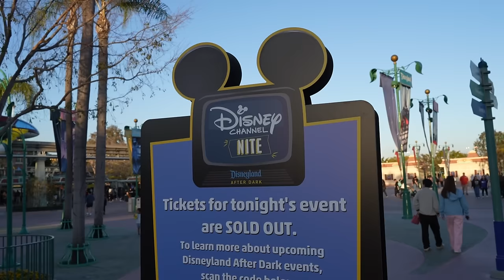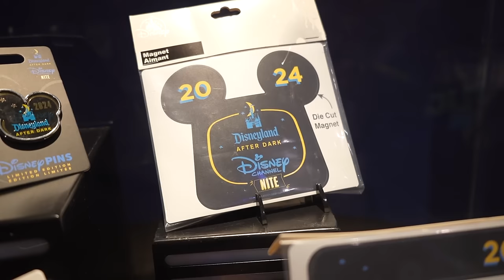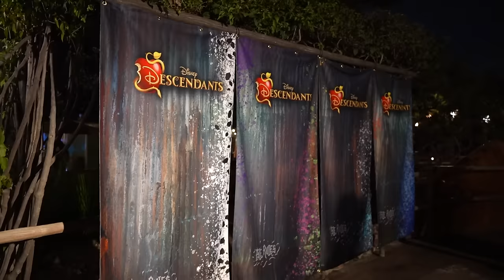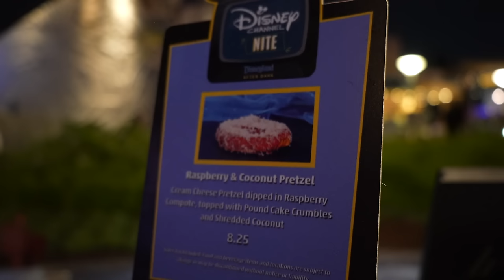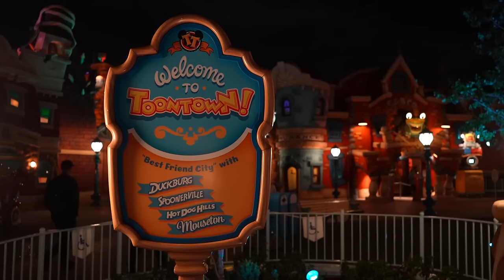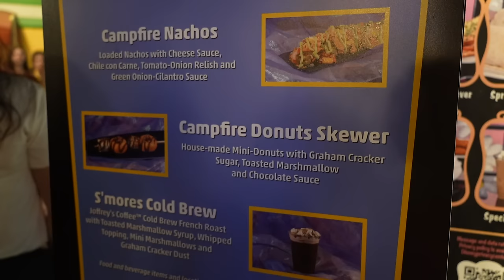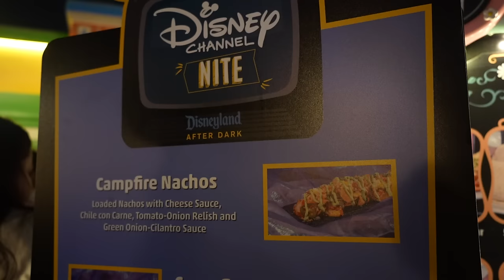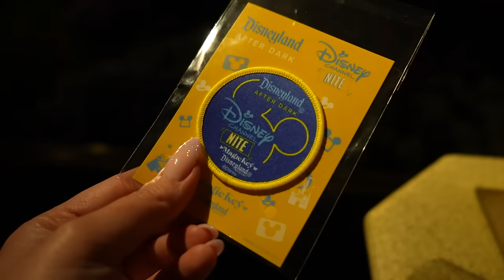DISNEY CHANNEL NITE WAS AMAZING! Rare Characters & Great Food! Disneyland After Dark Party 2024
Disneyland has introduced a new After Dark separately ticketed event themed to the Disney Channel and I had the best time! These After Dark parties can be hit or miss and this was an event that I thought really delivered on a fun variety of rare characters, fantastic live entertainment, and delicious themed food! The only aspect that was disappointing were the photo opportunities, which were simple and plain for the most part.

0:00 Intro
0:33 Disney Channel Nite Check-In & Event Merch
3:01 Bouncing Beary Beingets | Mint Julep Bar
4:36 Cookies & Cream Whoopie Pie | Jolly Holiday
6:26 Darkwing Duck & Launchpad McQuack | Fantasyland
8:17 Goof Troop & Photo Ops | Town Square
9:43 Descendants Photo Op & Descendance Show | Rivers of America
11:14 Tailspin & Kim Possible | Adventureland
12:51 Lilo & Stitch Experiments | Tomorrowland
13:23 Raspberry & Coconut Cream Cheese Pretzel | Tomorrowland
15:26 High School Musical Zombies Pep Rally
17:06 Projections on Sleeping Beauty Castle & Main Street
18:24 Mickey & Minnie | Fantasyland Theater
18:54 Huey, Duey, Luey & Scrooge McDuck | Toontown
19:58 Lots of Disney Channel Nite Food | Cafe Daisy
23:14 Magic Key Keepsake Patch
23:43 Outro